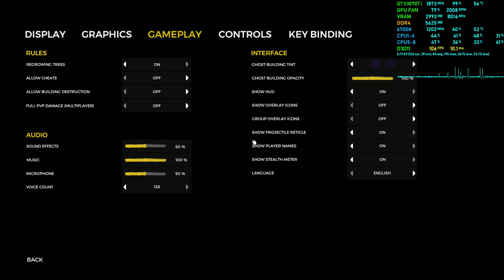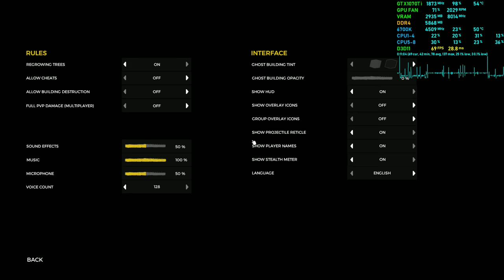The Forest - Chainsaw Survival Hunting Building Gameplay 1440p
Just chopping down some trees & finishing what some of the other players were doing on our server.
Includes MSI Afterburner performance overlay, CPU, Ram, GPU, VRAM, FPS & Frame Latency. System specs in video description, click "show more". How to setup MSI Afterburner